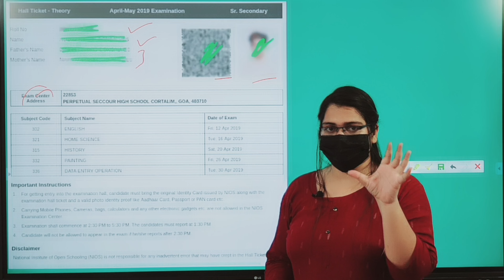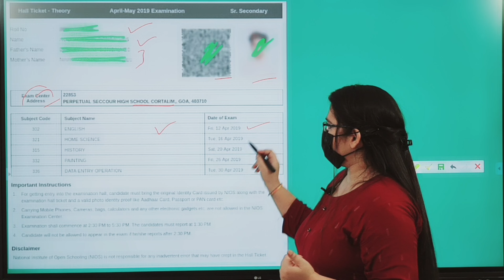NIOS October Theory Exam Hall Ticket Released Date 2022 | Nios latest news today | kauser classes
nios hall ticket,nios hall ticket october 2022,nios hall ticket 2022, nios theory hall ticket 2022, theory hall ticket october 2022,
nios latest updates october exam 2022
nios hall ticket download,
nios theory hall ticket october 2022
nios october exam 2022,
nios october 2022 exam updates,
nios exam updates 2022,
nios october exam update 2022,
nios october exam date sheet 2022,
nios latest updates october 2022,
nios exam october 2022 updates,
nios october exam 2022 latest updates,
nios october 2022 exam date,nios october 2022 exam date sheet,nios october 2022 exam fees last date.
Nios latest news today , nios big update ,
nios practical file, how to make nios practical file,nios practical file kaise banaye